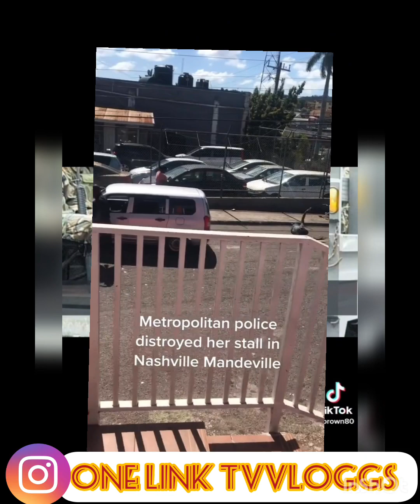42year o Euhon Darling a well known architect get 9peace a 🌽🌽🌽 leaving him l$feless in the street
42yearoldeuhondarlingget9peaceofcornleavinghiml$feless #@onelinktvvloggs